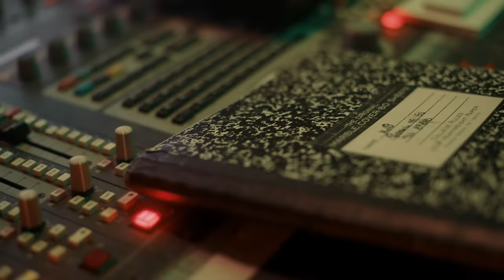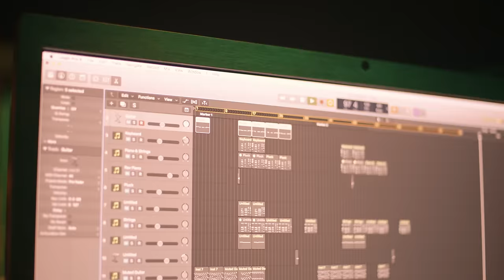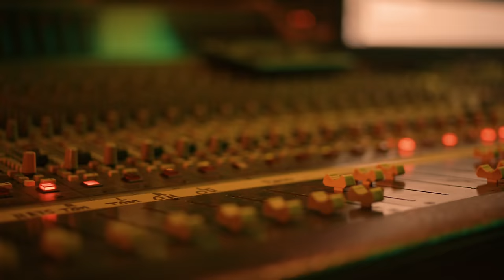Sarkodie - CEO Flow feat. E-40 (Official Video)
Music video by Sarkodie performing 'CEO Flow' feat. E-40. (c) 2020 Sarkcess Music

Video directed by Visionnaire Pictures Film

PLEASE NOTE: Unauthorized upload of this video unto any YouTube channel is prohibited.  (c) 2020 Sarkcess Music